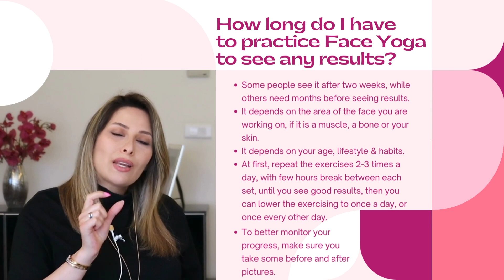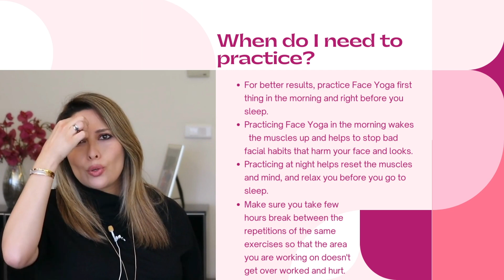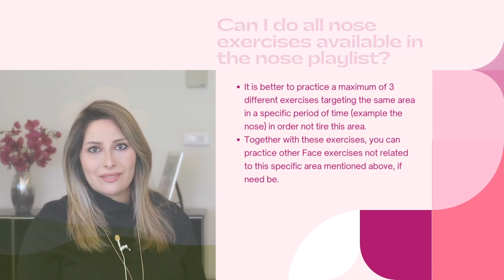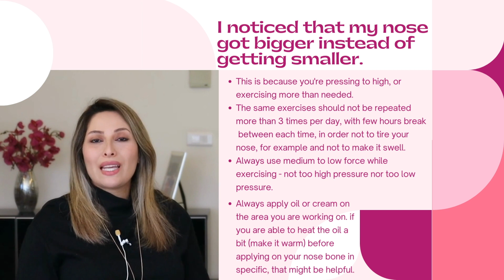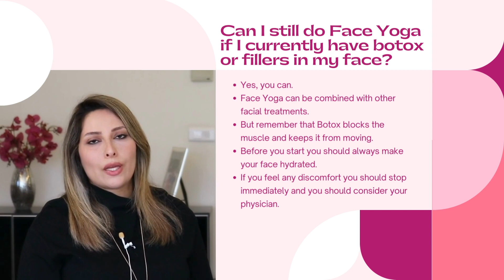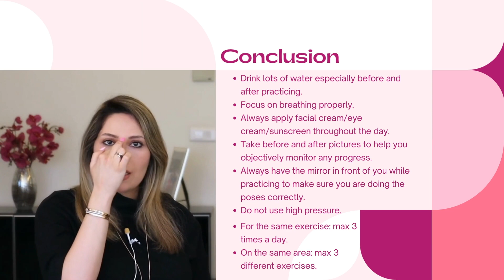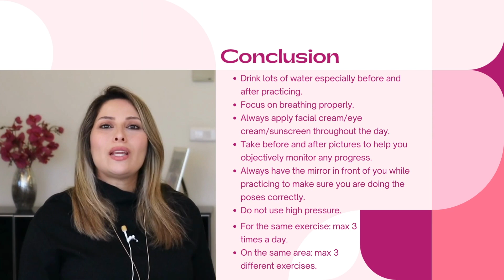FACE YOGA - Q&A - FAQ | يوجا الوجه - أسئلة وأجوبة -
0:00 Who can practice Face Yoga
0:52 Time needed to see results
2:33 When to practice Face Yoga
3:26 Are the results permanent?
4:15 Will I get wrinkles if I stop Face Yoga?
4:56 Do I need to do all the steps & Timer for each step
5:51 Can I do all exercises in a playlist?
6:46 My nose is got bigger instead of getting smaller
8:15 is it normal to have a weird sensation after practicing Face Yoga?
8:55 Can I do Face Yoga if I currently have Botox?
9:35 Can Face Yoga help with problems that are genetic?
10:11 Conclusion

0:00 من يمكنه ممارسة يوجا الوجه
0:52 الوقت اللازم لرؤية النتائج
2:33 متى تمارس يوجا الوجه
3:26 هل النتائج دائمة؟
4:15 هل سأصاب بالتجاعيد إذا توقفت عن يوجا الوجه ؟
4:56 هل أنا بحاجة للقيام بكل الخطوات, والوقت لكل خطوة
5:51 هل يمكنني أداء جميع التمارين في قائمة التشغيل؟
6:46 كبر أنفي بدلاً من أن يصبح أصغر
8:15 هل من الطبيعي أن يكون لديك إحساس غريب بعد ممارسة اليوغا على الوجه؟
8:55 هل يمكنني ممارسة تمارين الوجه إذا كان لدي مادة البوتوكس حاليًا؟
9:35 هل يمكن أن تساعد يوجا الوجه في حل المشاكل الوراثية؟
10:11 خاتمة